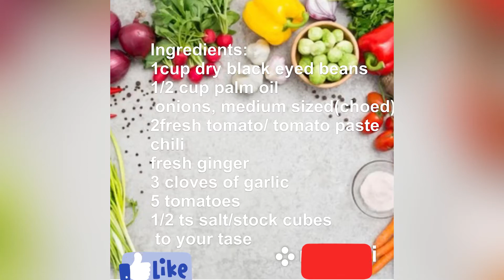Easiest way to prepare Ghana Bean Stew (Red-Red) Step by step With Fried Plantain Grandma’s method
Easiest  way to prepare Ghana Beans Stew (Red-Red) Grandma’s method

Ingredients:
 black eyed beans
palm oil
onions, medium sized
small tomato paste
chili
fresh ginger/powder
cloves of garlic
fresh tomatoes chopped
water
salt and stock cubes to taste
fish /option/

Add the palm oil and chopped onions in a pan, and boil for about 15 minutes.

Add chopped tomato/tomato paste and chopped chili, ginger and garlic,
 Now add your salt and  stock cube Let it boil for about 10minutes,
Finally add your cooked beans .Cooke it for a few minutes

let’s go and fry our ripe plantains

Wash your ripe plantain, Cut the pointy tips off of each end of the plantains ,peel off the skin and  slice it into pieces
 Place oil in a deep pan.Heat the oil on high for about 10 minutes .Turn down the heat to medium then add two tablespoons of the salt water.

Add the plantains one after the other. (I added half of the plantains at this point.)
Gently stir the plantains and let them fry in the oil while you stir from time to time for about 5 minutes.

Fry the ripe plantain  until dark golden brown on each side.

Drain the slices on a paper towel and sprinkle them with salt.

Serve warm with Red -Red (Beans stews)Ghana street food